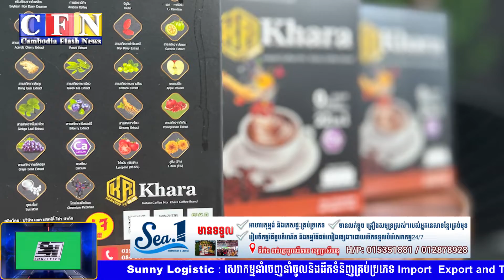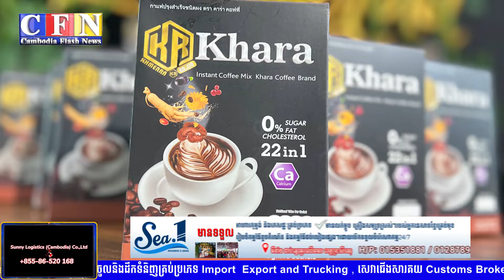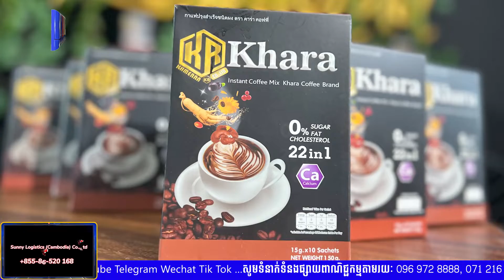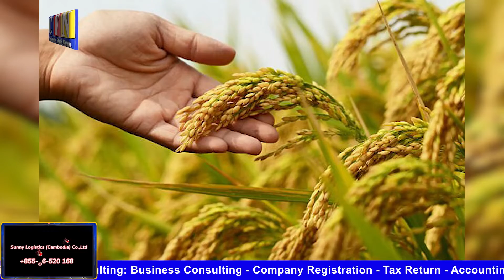ខារ៉ាកាហ្វេ ជាប្រេនស្តង់ដារអន្តរជាតិបង្កើតឡើងដោយសហគ្រិនខ្មែរ | CFN TV (ព័ត៌មានសេដ្ឋកិច្ច) 26-10-22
ចំណងជើង៖ ព័ត៌មានសេដ្ឋកិច្ច
Cambodia Flash News (ព័ត៌មានសេដ្ឋកិច្ច) 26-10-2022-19 PM
-ខារ៉ាកាហ្វេ ជាប្រេនស្តង់ដារអន្តរជាតិបង្កើតឡើងដោយសហគ្រិនខ្មែរ
-រាជរដ្ឋាភិបាលបន្តលើកលែងការបង់ពន្ធសម្រាប់អាជីវកម្មទេសចរណ៍
-ជំនាញកសិកម្មណែនាំកសិករកាត់បន្ថយថ្លៃចំណាយលើការដាំដុះស្រូវ
-សប្ដាហ៍ទី៣ខែតុលា កម្ពុជាទទួលបានភ្ញៀវទេសចរជាង ៥៣ ម៉ឺននាក់
-កម្ពុជា និងសិង្ហបុរី ចុះអនុស្សារណៈយោគយល់គ្នាលើវិស័យថាមពល